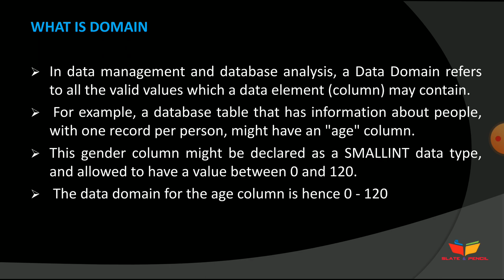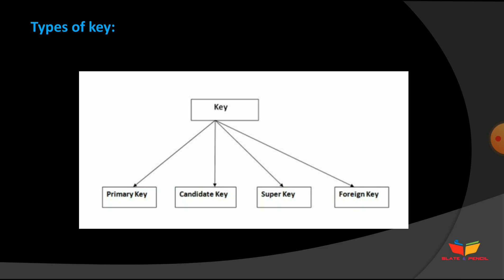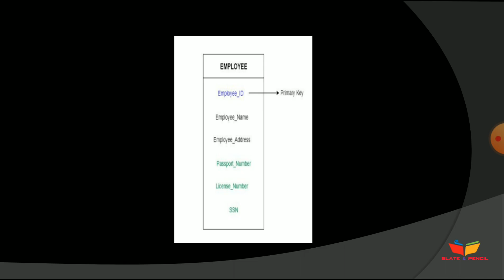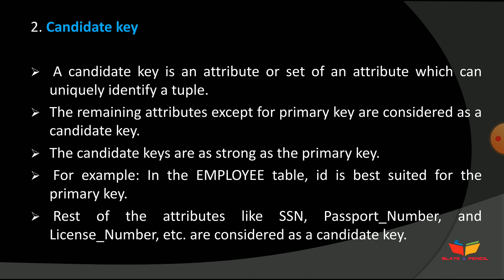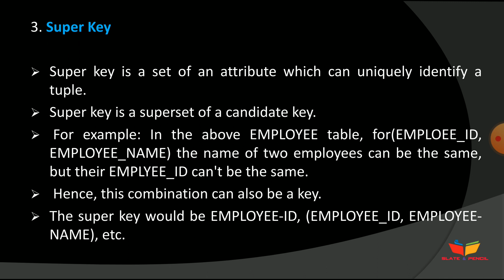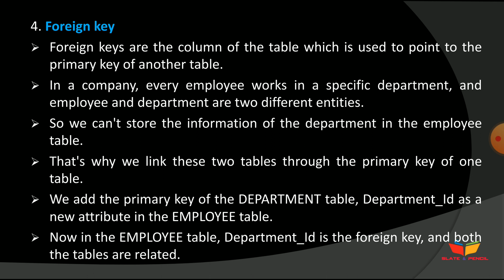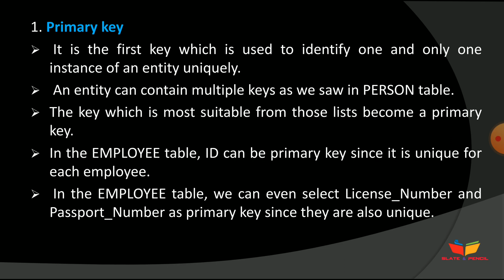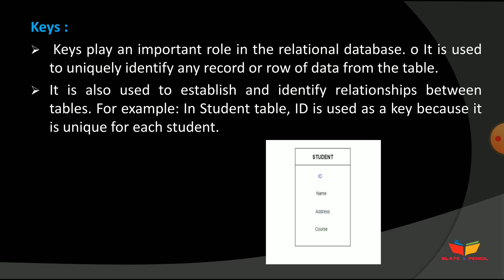Dbms|Domain|Keys|Primary key|Candidate key|Super key|Foreign key|calicut university4thsemmalayalam